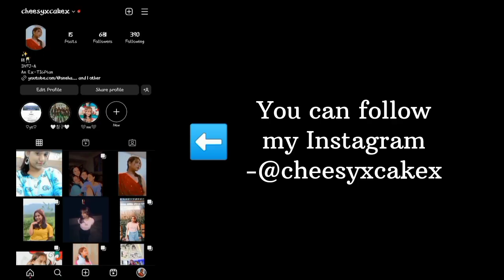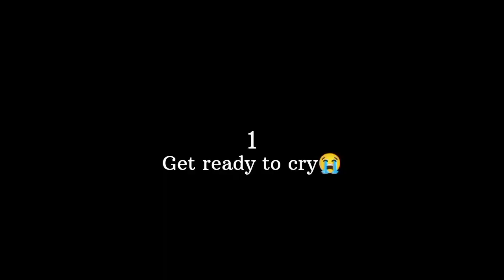Get to know me better || Introduction || Introverted freak speaks on camera for the first time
HII Viewers!!!
This is Sneha and I'm back with my very first video and this is an Introduction video as you can read from the title.
I'm a beginner and I would appreciate every little suggestions you have for me and will consider each and every one of them.

I really hope YouTube doesn't get anything in the video copyrighted. plzzzzzz